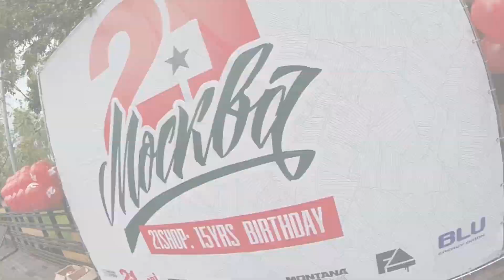‪#‎housedance‬ 21 SHOP 15YRS BIRTHDAY